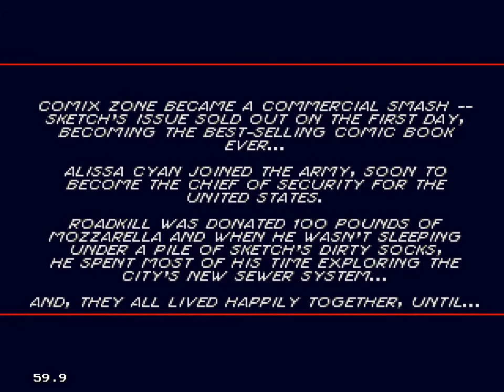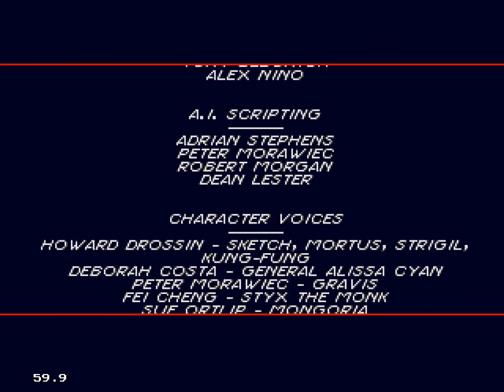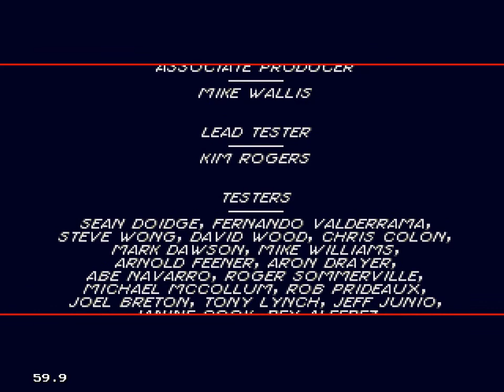Comix Zone / Зона Комиксов - Полное Прохождение (Комикс Зон) [Walkthrough] SMD. (БЕЗ КОММЕНТАРИЕВ))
Comix Zone - видеоигра в жанре „аркадного экшена“, выпущенная для игровой приставки Sega Mega Drive в 1995 году
(спустя 5 лет была портирована на другие платформы). Главная особенность игры заключается в её стилизации под
комикс — действие игры разворачивается на страницах комикса.

Comix Zone является экшн-платформером, в котором игрок прогрессирует через панели, не столь отличные от страниц из комикса.
Чтобы прогрессировать, игрок должен пробиваться через ряды монстров и решать головоломки.

Музыку к игре написал композитор Говард Дроссин (Howard Drossin), позже выпущенную на отдельном диске.
Над графикой работали в основном художники комиксов. Персонажи игры были перенесены с реальных людей методом
оцифровки и технологии захвата движения motion capture,
благодаря чему выглядели и двигались с великолепной для того времени реалистичностью.